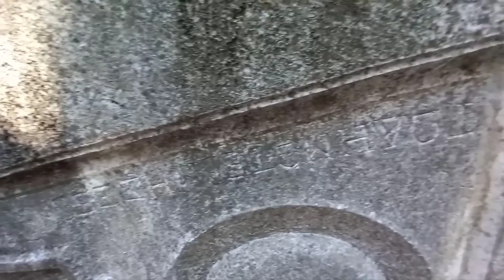🏛О ГИГАНТАХ в древней скульптуре и архитектуре (Эфес, Милет, Термессос, Измир-Смирна)